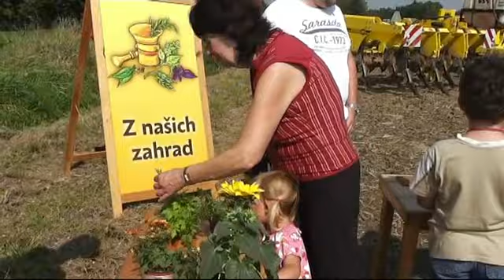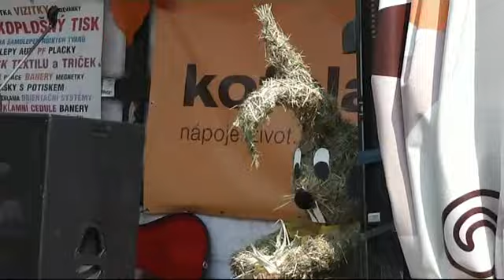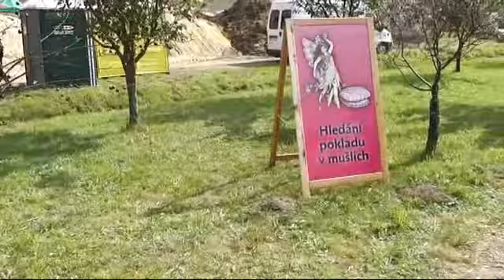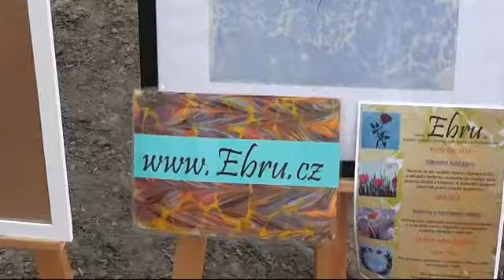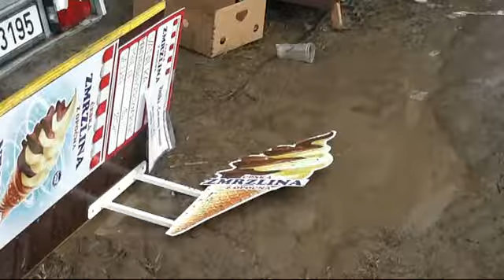dožinky 14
6.září v Krnově farmářské dožínkové slavnosti